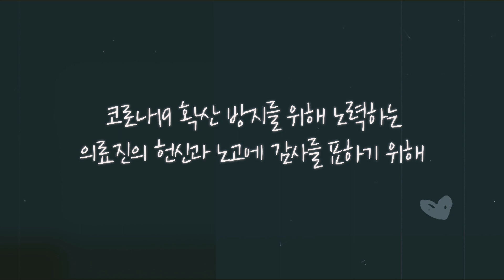안양시 시민기자단 참여, 의료진덕분에 감사합니다👍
의료진여러분 덕분에 대한민국은
코로나19 위기를 극복해 나가고있습니다.

지금 이 순간에도 국민을 위해 코로나19와 맞서 싸우고 계신
의료진 여러분들과 봉사자분들에게 감사와 존경을 전하기 위해
안양시 시민기자단도 덕분에 챌린지에 동참합니다.

덕분에, 감사합니다. 존경합니다!